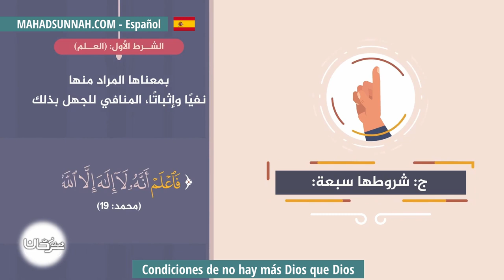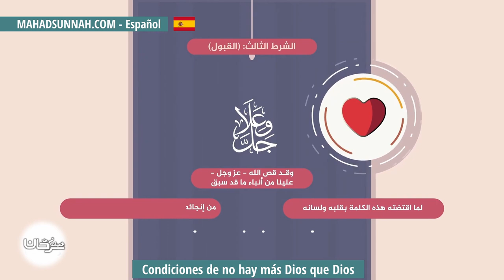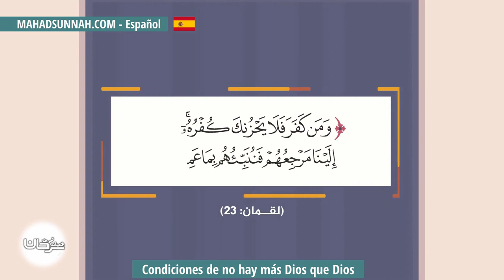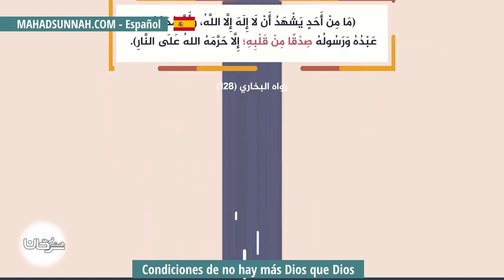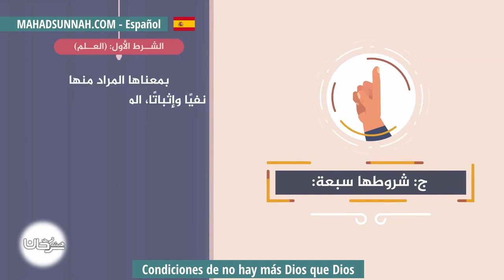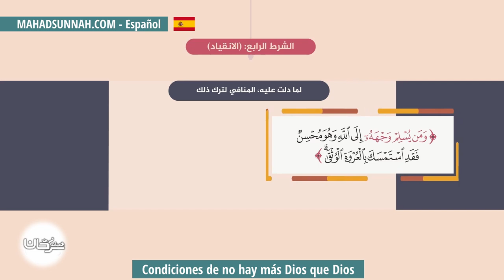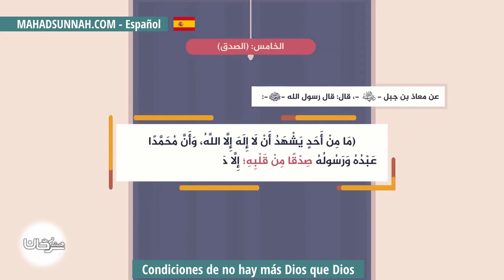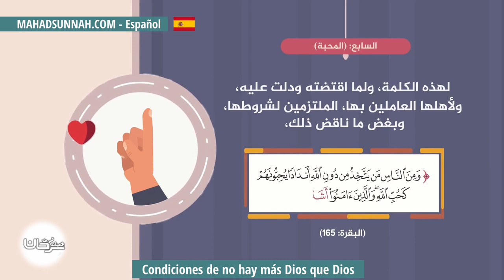Condiciones De No Hay Más Dios Que Dios شروط لا اله الا الله